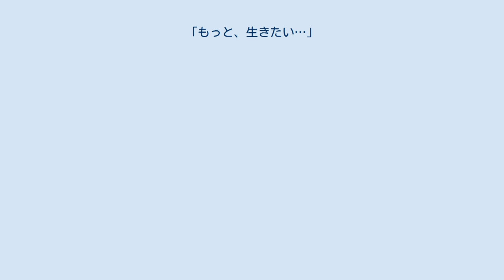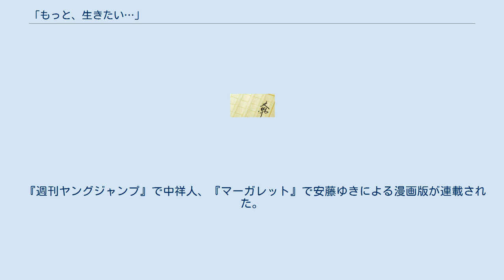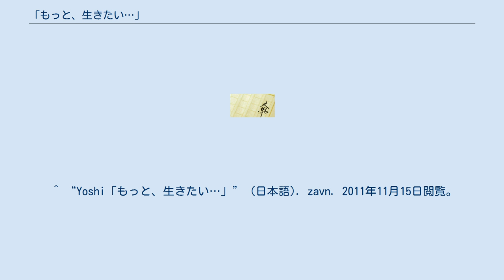「もっと、生きたい…」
『「もっと、生きたい…」』 （もっといきたい） は、Yoshiによるケータイ小説、並びにそれを原作とした漫画作品。
 zavnサイトにおいて2000年（著者の代表作『Deep Love』とほぼ同時期）から『めいる』の題で連載開始した作品で、連載当時はサイトアクセス3000万件を記録した。
 2004年12月21日、連載版に大幅な加筆修正を行ったものが『「もっと、生きたい…」』の題でスターツ出版より書籍が発売された。
発売から3週間で50万部を売り上げを記録し、2005年には文芸書での全国書店売上第1位を獲得するに至る。
 携帯電話に件名「down」の電子メールが届くと同時に、所持者の身体の一部が切り取られてしまうという不可解な猟奇事件が続いていた。
警察は各事件のメールの発信元が、サイバーフォン社に勤める男・神野の所持するPCだという事を突き止め、神野は身に覚えのない容疑を晴らすために独自に事件を追っていくが、その中でかつて自分自身が犯した罪の産物と向き合う事となる。
 『週刊ヤングジャンプ』で中祥人、『マーガレット』で安藤ゆきによる漫画版が連載された。
単行本はいずれも全2巻。
 ^ 書籍帯の解説より。
^ 「もっと生きたい」 発行部数' “書籍「もっと、生きたい…」が発行からわずか3週間で驚愕の50万部を突破!!” (PDF) (プレスリリース), スターツ出版, (2005年1月24日), 「もっと生きたい」 発行部数' 2011年11月15日閲覧。
 ^ “Yoshi「もっと、生きたい…」” (日本語). zavn. 2011年11月15日閲覧。